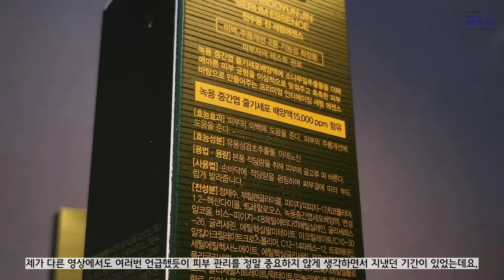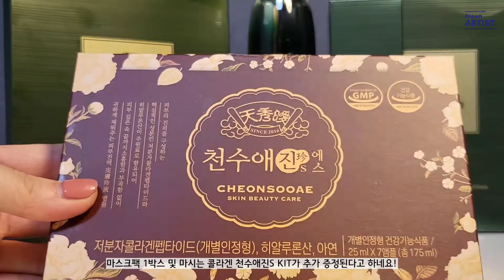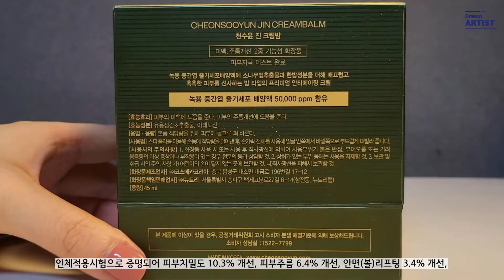[소개해드림] 녹용 유래의 강한 생명력으로 뿌리부터 다시 채우는 윤기 피부 천수윤진 프리미엄 안티에이징 화장품을 소개합니다 :)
녹용 유래의 강한 생명력으로 뿌리부터 다시 채우는 윤기 피부 천수윤진 프리미엄 안티에이징 화장품을 소개합니다 :)